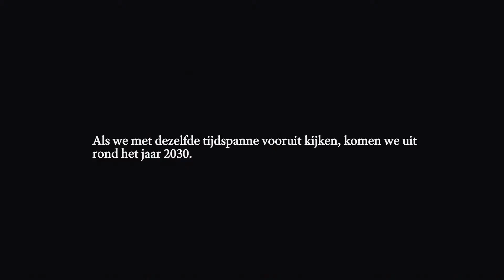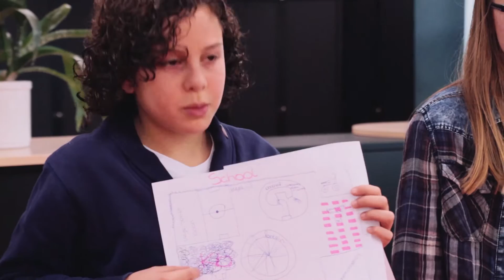Fortior netwerkbijeenkomst 2015 "Het onderwijs van de toekomst".